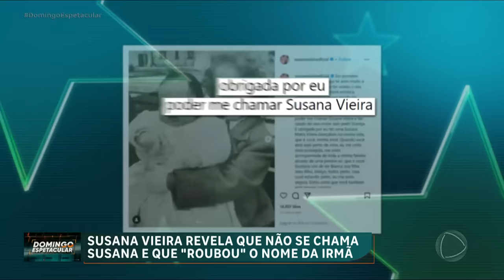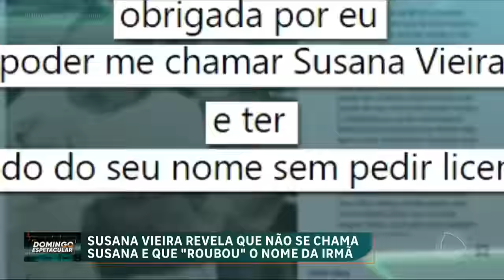Fábio Assunção e Daniel Alvim protagonizam um verdadeiro barraco público | Domingo Espetacular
A semana foi marcada por brigas no mundo das celebridades. O ator Fábio Assunção protagonizou um verdadeiro barraco público com o melhor amigo. Já a atriz Samara Filippo acusou o ex-marido de golpe. E Luana Piovani voltou a alfinetar Pedro Scooby. Acompanhe essas e outras notícias no quadro GiroDosFamosos, com Fabíola Reipert e Keila Jimenez!